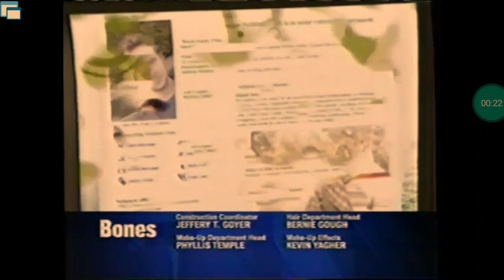Fox Split Screen Credits (May 2, 2007)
Credit to SchfiftyThreeRetroTV.
For Originalsboy, Marcus Montgomery's Logo Archive, Mountain Hill Media, and MsCrystal E.